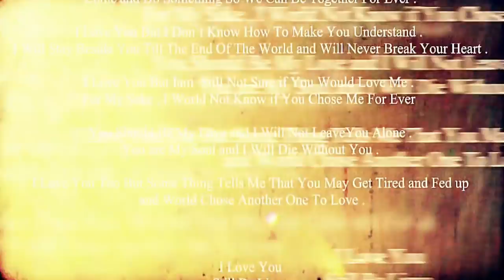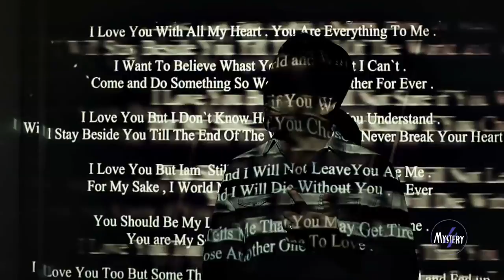Ali Safari Featuring Fedra - Shak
artist: ALI SAFARI FEAT FEDRA
song: SHAK
label: MYSTERY4 RECORDS